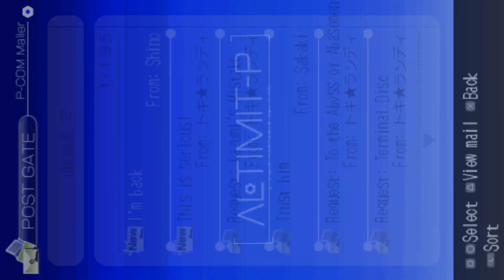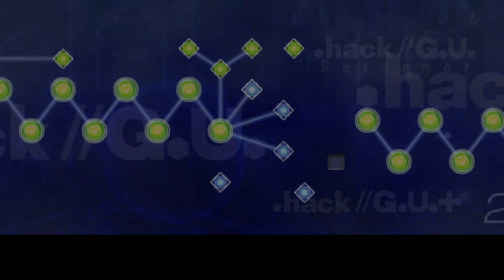.Hack//Link (PSP) 100% Walkthrought Guide part 63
A 100% Guide for part 63 of .hack//link below are the time stam for each game  characters item the 63 level from part use to quickly akip to many item you are looking for

0:01

1:19  Hidden Forbidden Holy  Ground

7:10 .hack//link

11:33 .hack//.G.U.

13:03 Rain-Dancing Sea of Frame Return

19:38 Gun GIant Level 19 Boss Fight

21:36  Still Muddy  Return

30:00 Gigamunth Level 20 Boss fight

31:50 Boiling Temporal Suppression

41:07 Skull Blade level 20 Boss fight

welcome to my new video of this game that I will make a Walktrought for psp this is a game that was more popular and there are animes that were installed as games and you may also like it and my game guide 100%

because I do not comment: because it loses meaning in video games as scary games if you comment while there is a boss you do not feel the taste of video games as scary games and I will play it without commenting.

Questions and Answers About the waltrough gameplay Guide.

because you do it 100% in each video game.
A) Because in each video game it has an extra level or suit or weapon it is better to do it

1.- Why don't you comment on this waltrought and Gameplay guide?
R.-) because you lose the meaning of a game and you lose the spark of video games

2.-What difficulty are you playing?
R.) - Climb begging you gain experience while beating enemies and bosses

3.-Is the Game worth it?
R.) - Absolutely yes !! you play it with your: psp

R) to get all the tricks or special items or the unlockables give you this:characters and costumes

.hack/link

Game guide

100% complete game guide in Spanish

Waltrought-part 63 or episode 63

Playtrough / lets'play

Walktrought commenting

100 = all games

parte 63

part 63